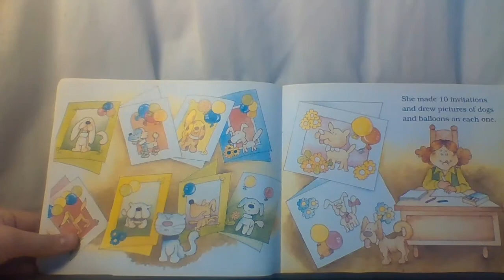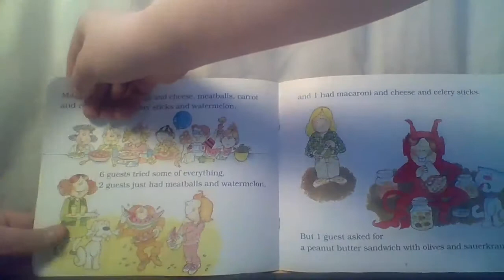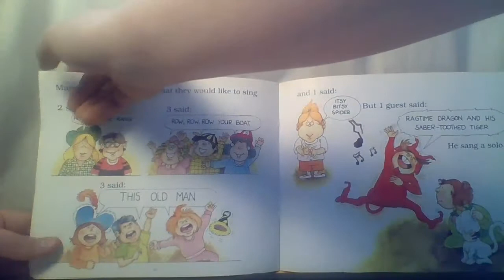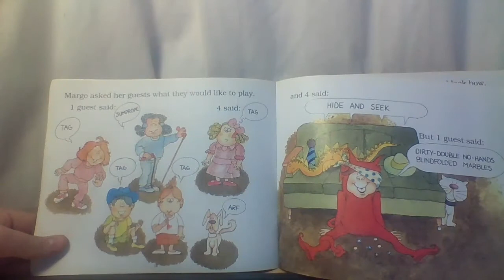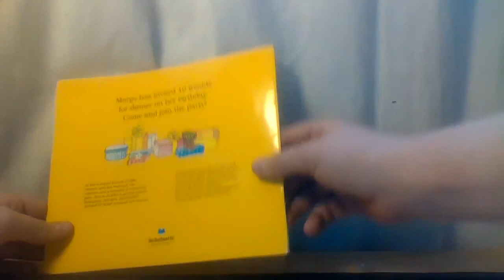10 For Dinner : By Jo Ellen Bogart